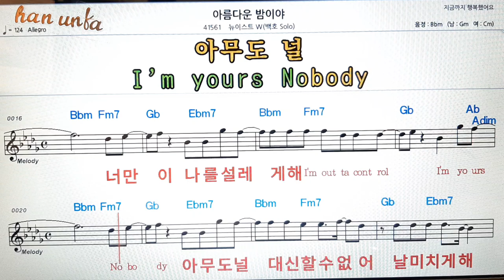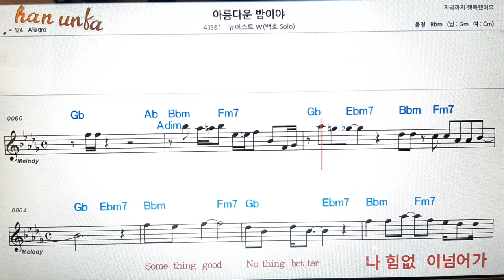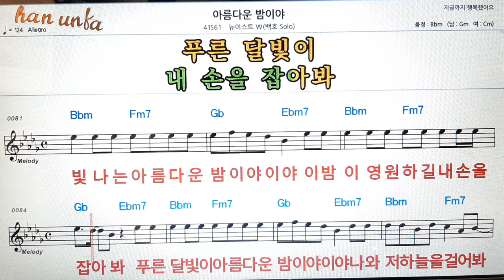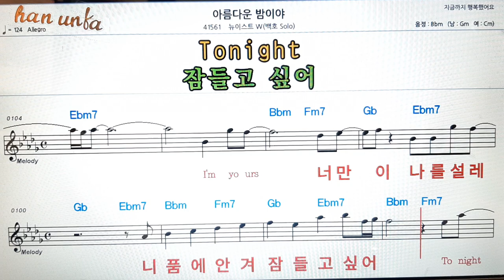아름다운 밤 이야/뉴이스트 W👍노래 반주, 코드 악보,가라오케💋Karaoke*Sheet Music*Chord*MR